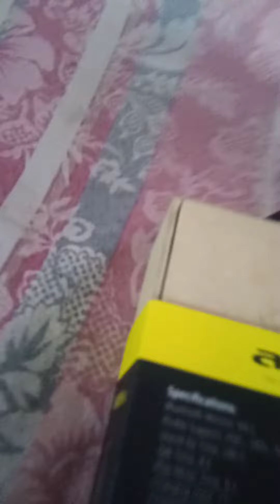all the new AWEi a885 bl ear phone